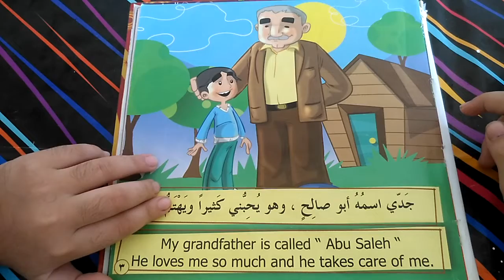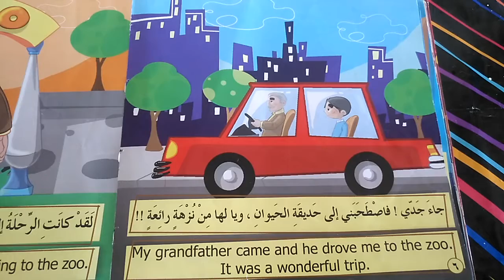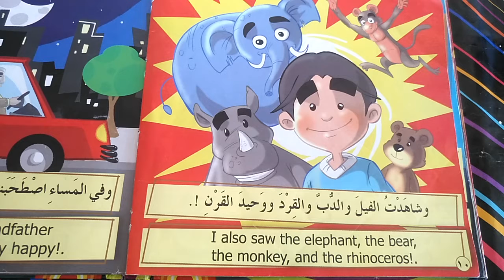Let's read with Maria episode 2. .هيا نقرأ مع ماريا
Stories,Let's read with Maria.   .هيا نقرأ مع ماريا